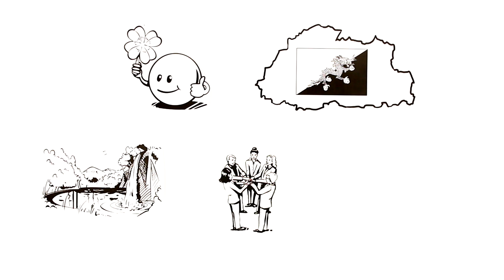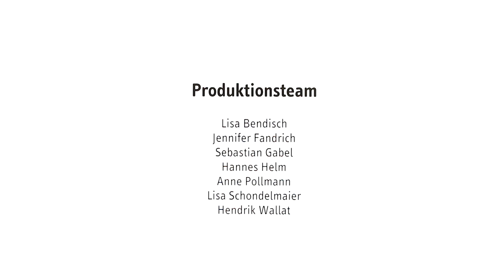Wirtschaftswachstum einfach erklärt (explainity® Erklärvideo)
Die Wirtschaft soll stetig weiterwachsen. So wünscht es sich Politik, Industrie und der Handel. Aber wie wird Wirtschaftswachstum gemessen und ist die Wirtschaft vielleicht irgendwann ausgewachsen? Unser dritter Erklärfilm in Kooperation mit der Deutschen Welle klärt euch über das „Wirtschaftswachstum" auf.

Spanische Untertitel zur Verfügung gestellt von Studentinnen der Universität Alcalá-Madrid/Spanien: Alena Johnen, Andra Marculescu, Paula Puebla-Somovilla, Inés Tierno-Sánchez
Dieses Erklärvideo wurde produziert von: explainity GmbH

Wenn Sie Interesse an einem eigenen explainity Erklärvideo haben, besuchen Sie unsere oder nehmen Sie Kontakt mit uns auf. Wir freuen uns auf Ihre Anfrage.

Dieser Erklärfilm wurde für die private, nicht-kommerzielle Nutzung produziert und veröffentlicht und ist in diesem Rahmen ohne Rücksprache oder schriftlicher Genehmigung für private Zwecke kostenfrei zu verwenden. Bitte beachten Sie jedoch, dass der Erklärfilm weder inhaltlich noch grafisch verändert werden darf. Geben Sie bei einer Verwendung bitte stets explainity als Quelle an und verweisen Sie bei Veröffentlichungen im Internet Für die kommerzielle Nutzung sowie die Nutzung zu Bildungszwecken, wie Filmvorführungen bei Bildungsveranstaltungen (z.B. Vorführungen im Schulunterricht oder im Bereich der Erwachsenenpädagogik) ist eine Lizenzierung erforderlich. Geschütztes Werk gemäß § 60a und § 60b UrhG, weil für schulische Unterrichtszwecke geeignet und bestimmt.